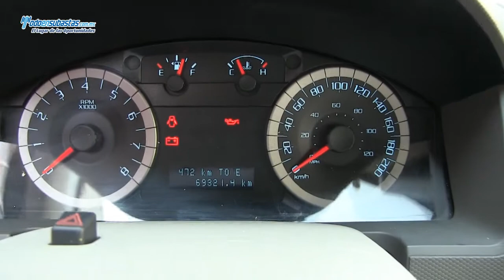Ford / Escape XLS L4 Automática (H2D) Roll Cage / 2012